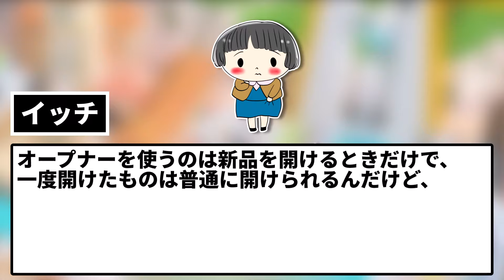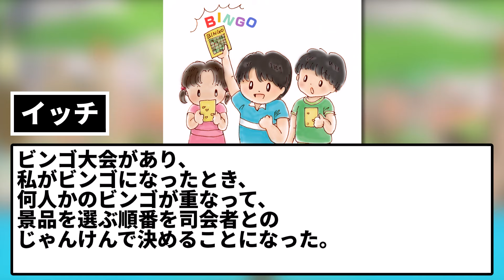【2ch修羅場スレ】障害のある私の世話を意地でも焼きたがる彼氏。→大規模なビンゴ大会にてじゃんけんをすることになったのだが、彼「彼女は障害があって～僕が代わりにします！」【ゆっくり・2ch面白いスレ】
百年の恋も冷めた瞬間！スレに書き込むイッチ。

元スレ
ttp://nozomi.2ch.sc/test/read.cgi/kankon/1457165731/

5chの使用許諾申請済みです。

使用素材：
■合成音声
AquesTalk

■背景動画
pixabay様

■BGM・SE
DOVA-SYNDROME様

■画像
photo-ac様